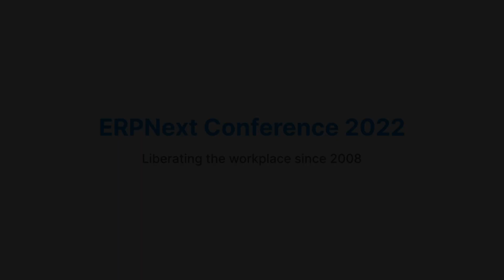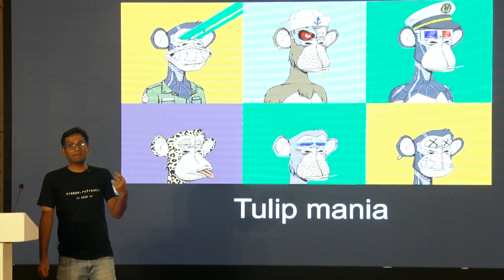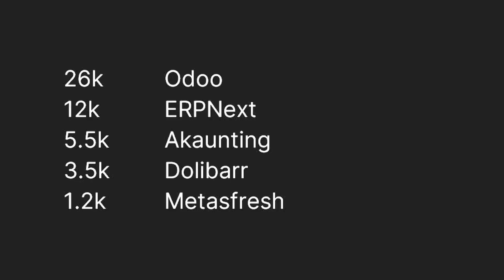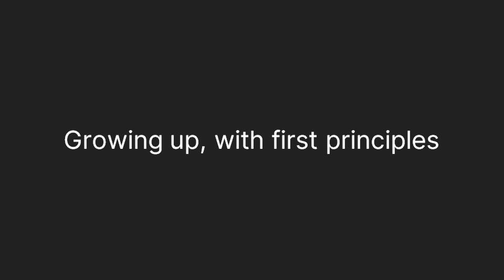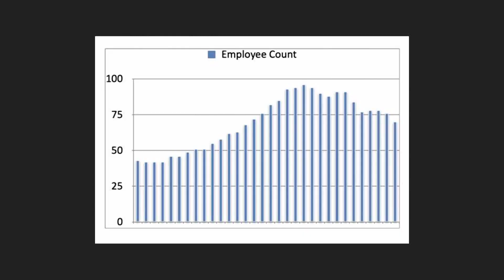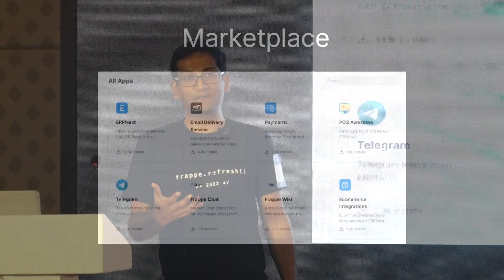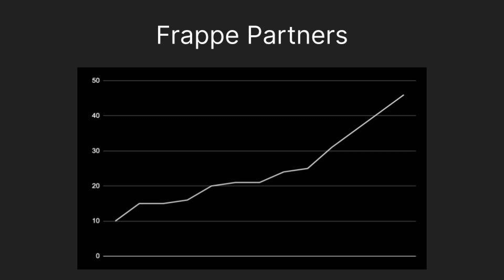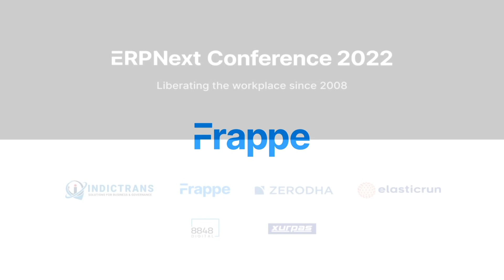State of the Frappeverse - Rushabh Mehta | ERPNext Conference 2022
Rushabh Mehta, Founder, and CEO at Frappe begins erpnextconference2022 by setting the context for the three-day conference. He talks about the state of the Frappeverse and the progress made in the past two years.